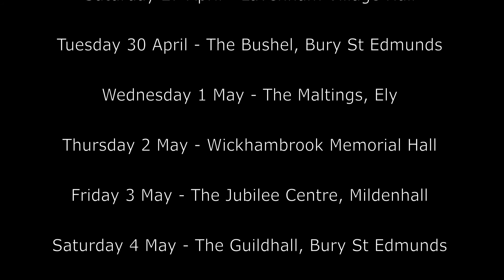'Two' Trailer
Trailer for 'Two' by Jim Cartwright.
Spinning Wheel Theatre, supported by the Theatre Royal Bury St Edmunds

Touring East Anglia this Spring:
19/4/13 - John Peel Centre
20/4/13 - Tithe Barn, Bardwell
23/4/13 - Cotton Village Hall
24/4/13 - Soham Pavillion
25/4/13 - Diss Corn Hall
26/4/13 - The Thatcher's Arms, Bures
27/4/13 - Lavenham Village Hall
30/4/13 - The Bushel, Bury St Edmunds
1/5/13 - The Maltings, Ely
2/5/13 - Wickhambrook Village Hall
3/5/13 - The Jubilee Centre, Mildenhall
4/5/13 - The Guildhall, Bury St Edmunds

Directed by Amy Wyllie
Designed by Becca Gibbs
Starring Rebecca Dickson-Black and Matthew Springett

Tickets purchased from Theatre Royal Box Office or 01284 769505